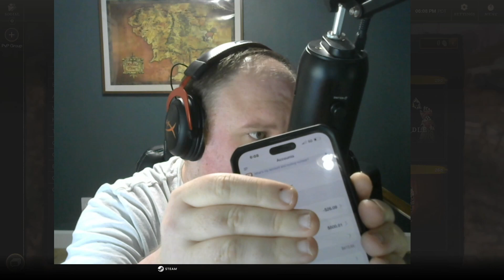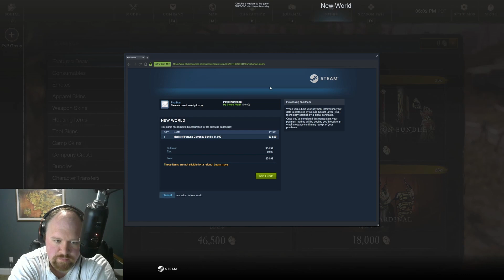The BATTLE PASS That Broke Me: My Experience with NEW WORLDS Season 1